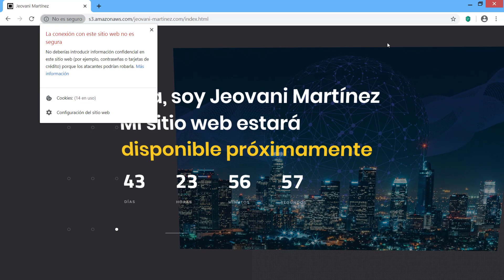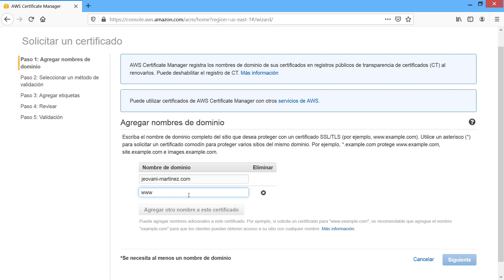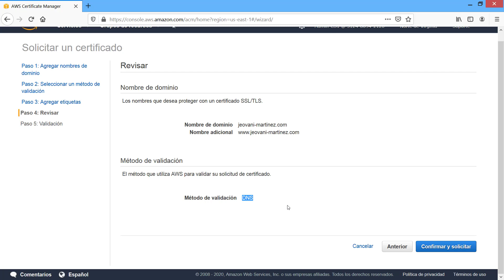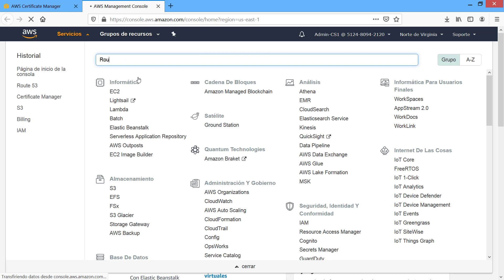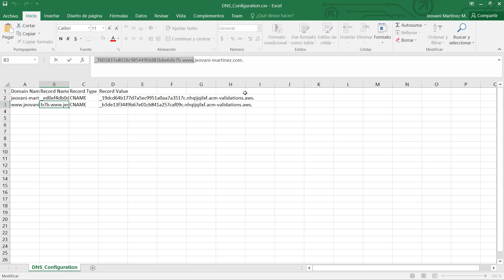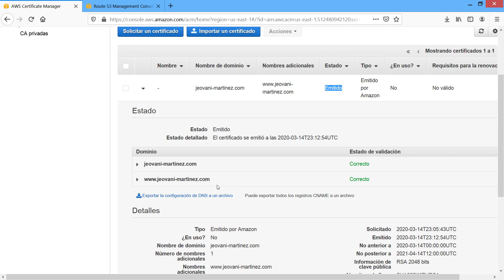Como obtener un certificado SSL gratuito para tu sitio web en AWS